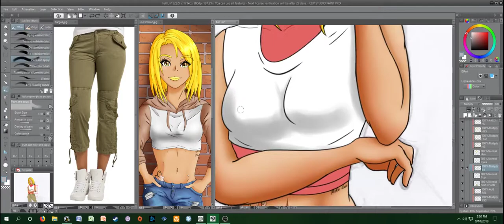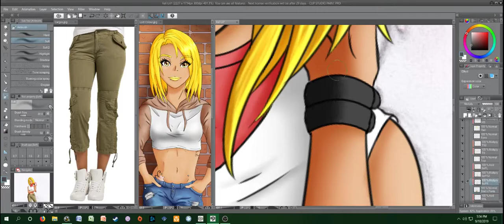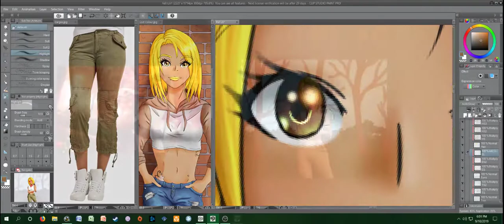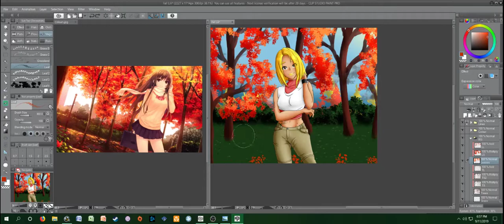Colour Lab LXXXV: Fall Lilith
The fall is coming so I decided to draw Lilith and attempt to paint some tree in the background :P

Ludovico Enaudi - Rose